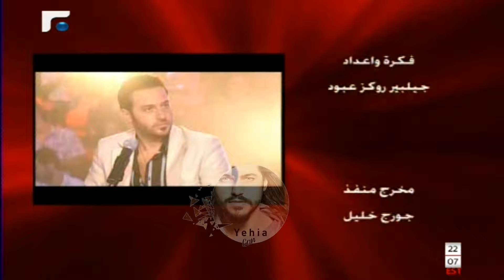الراحل عصام بريدي و جو أشقر ( برنامج ايقاع 2006 ) Yehia Gan